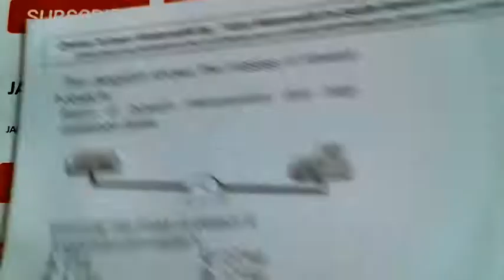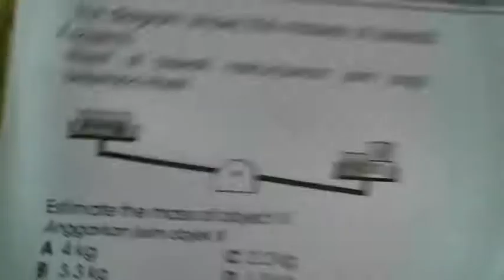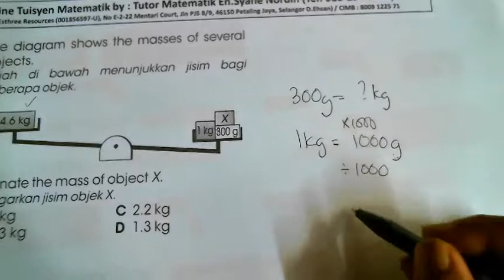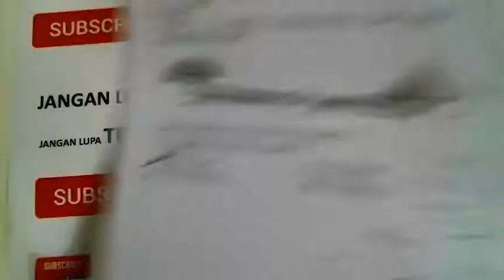Tuisyen Matematik: Video 284 (Darjah 4,5 & 6)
Online Tuisyen Matematik by Tutor Matematik, En. Syafie Nordin (Esthree Resources (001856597-U) untuk Darjah 4, 5 & 6